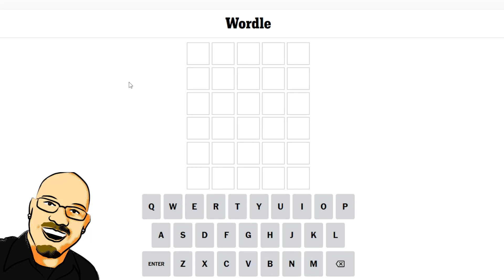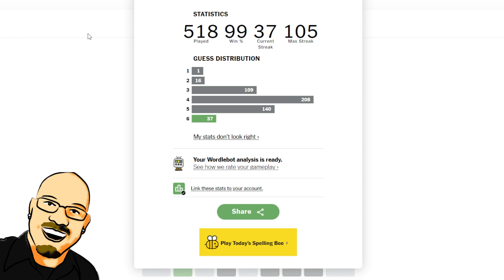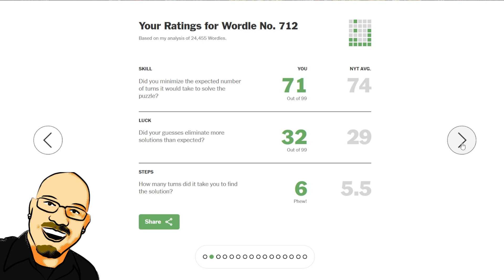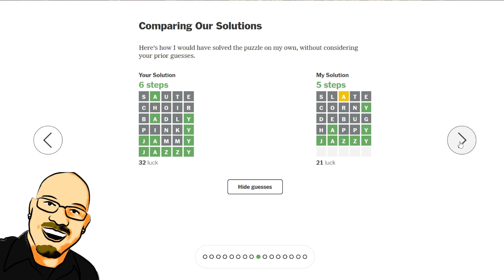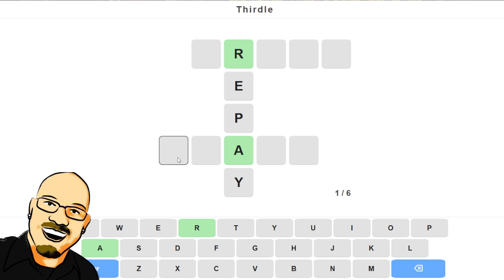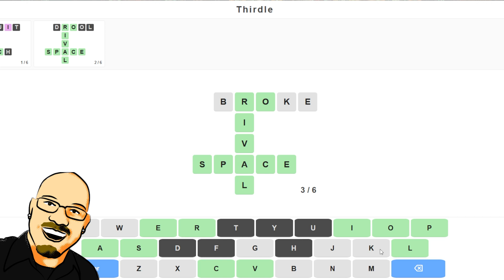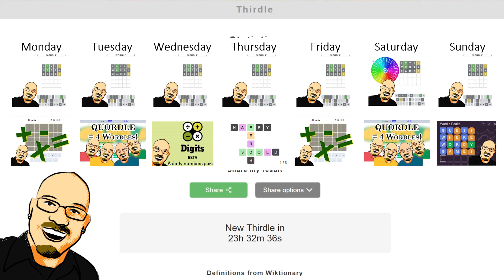Wordle & Thirdle June 1st, 2023 - Can you guess the word?